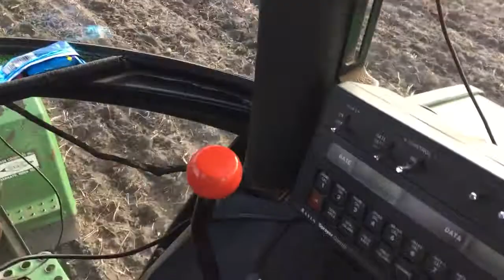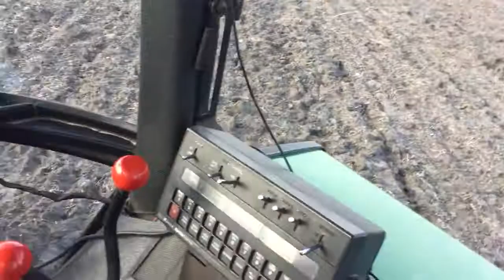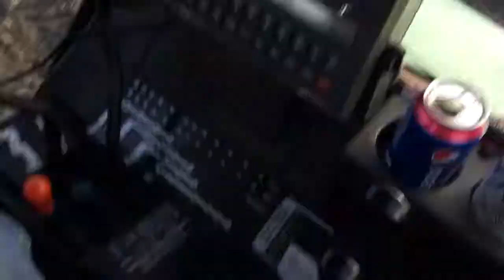Picking rocks John Deere 4630